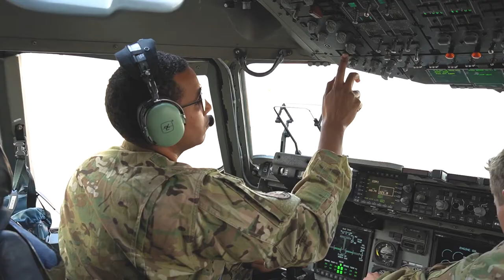349 AMW supports the Afghanistan evacuation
349 AMW supports the Afghanistan evacuation
TRAVIS AFB, CA, UNITED STATES
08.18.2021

Reserve Citizen Airmen from the 301st Airlift Squadron prepare to board a C-17 Globemaster III, Aug. 19, 2021, at Travis Air Force Base, California.
The 349th Air Mobility Wing is providing rapid global mobility to assist the U.S. State Department in the safe evacuation of Americans and allied civilian personnel from Afghanistan. (U.S. Air Force video by Dennis S. Santarinala)

Film Credits: U.S. Central Command Public Affairs

afrc
afghanistan
349 AMW
reserveready
operation allies refuge
afghanevacuation